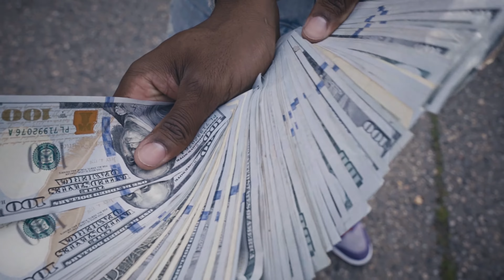Kino PIF x Peezy - "3 PEAT"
KINO X PEEZY "3 PEAT" PROD BY @OKAY.JONES

SHOT BY 2M DIGITAL

FOLLOW KINO ON ALL SOCIAL MEDIA @kinopif